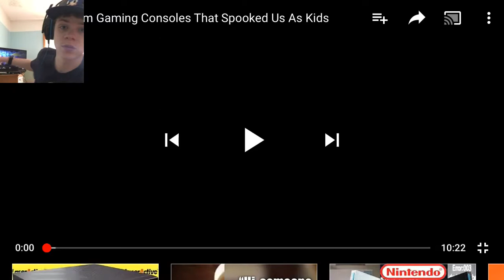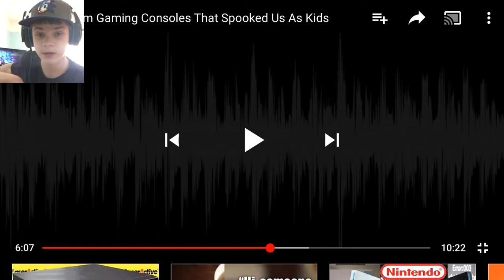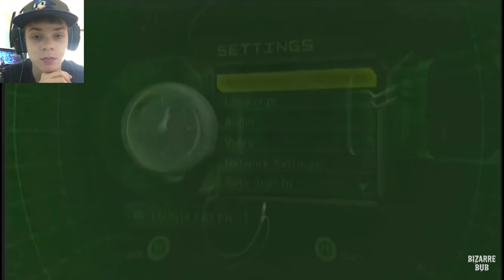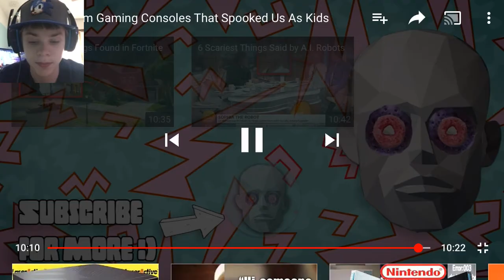(CREEPY) Evil Reacts: 5 sounds from gaming consoles that spooked us as kids | Reaction #23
BizarreBub is the one who made this video.

Team Sonic Racing is FINALLY HERE! I’m ready to do gameplay on it!